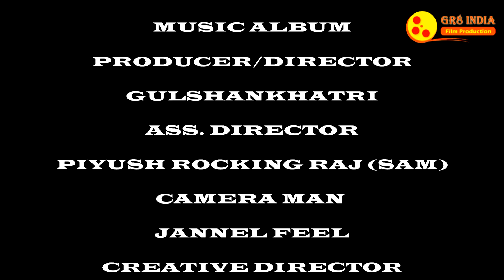GR8 INDIA FILM PRODUCTION PRESENTS MUSICAL ALBUM TERE BINA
SINGER-AVI JOSHI
MUSIC & LYRICS- AVI JOSHI
DIRECTOR-GULSHAN KHATRI
ASSOCIATE DIRECTORS PIYUSH RAJ
DOP- JAINEEL FEEL
STARING AJITA JHA
CO-STAR SATISH SAH
PRODUCER-GR8 INDIA FILM PRODUCTION